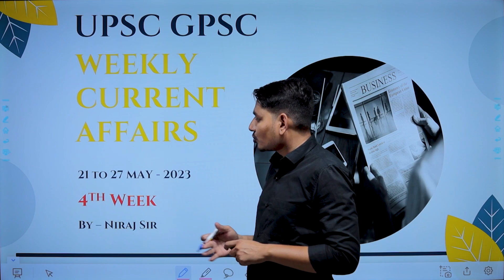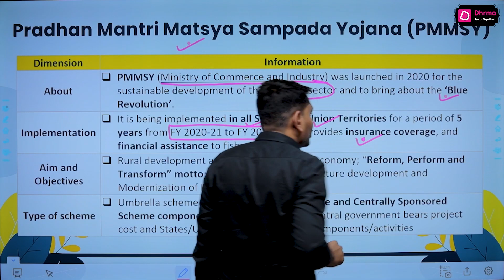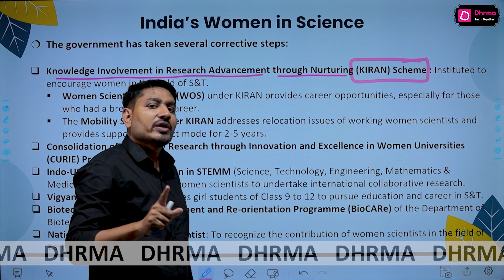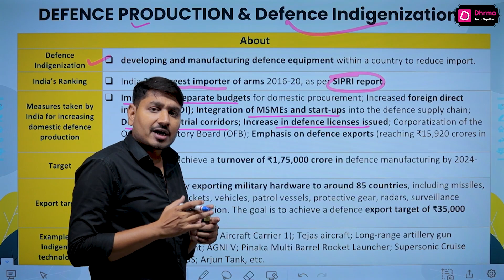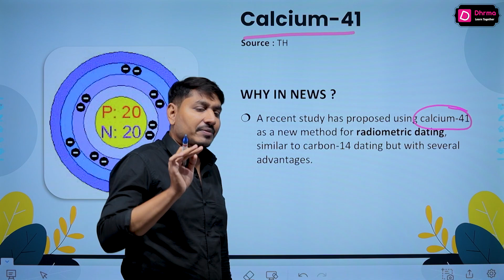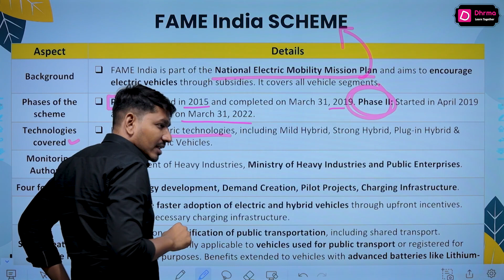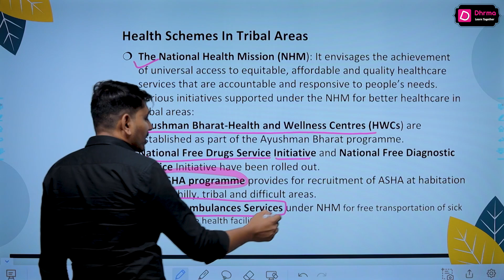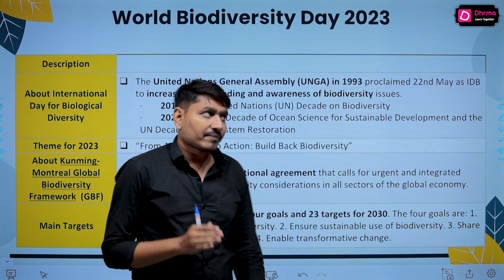CURRENT AFFAIRS | MAY CURRENT AFFAIRS | UPSC-GPSC | WEEK - 4 | BY NIRAJ SIR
📱📱 For More Information Join Us On Following Social Media Plateform 📱📱

📝📝 Join The Telegram channel for PDF and Material 📝📝

28. CURRENT AFFAIRS | PART - 2 | BY NIRAJ SIR | UPSC-GPSC -

 • CURRENT AFFAIRS |...

24. INTERNATIONAL GROUP | P-5 | G-4 | G-6 | G-7 | G-8 | G-10 | D-10 | G-20 | BY NIRAJ SIR | UPSC | GPSC

🔴🔴 Dhrma is a new destination for civil service exam preparation. We cover a wide range of examinations from UPSC to state PSCs and other subordinate exams. The syllabus of competitive exams nowadays is getting broader and more exhaustive. It is the main reason quoted by aspirants while giving up on their dreams along with lack of time. Here we try to analyze the past trends and cover the syllabus in a systematic way that is easier for you to grasp and revise. At the end of the day, time is the limiting factor in the competitive world. We have witnessed the rise and fall of many aspirants and consciously note their strategies and the mistakes they have made. Accordingly, we prepared the best way to accommodate you throughout your journey. This is our official Youtube Channel, and if you seriously aspire to become a public/civil servant then come and join us.🔴🔴